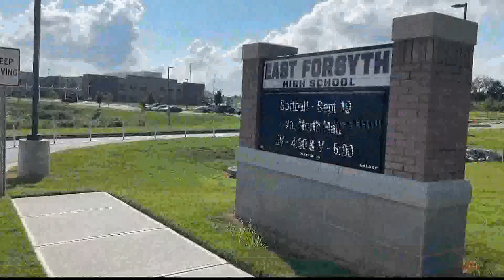East Forsyth High principal apologizes for racist slur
The district said the principal recognized his mistake and that they can all learn from the situation.